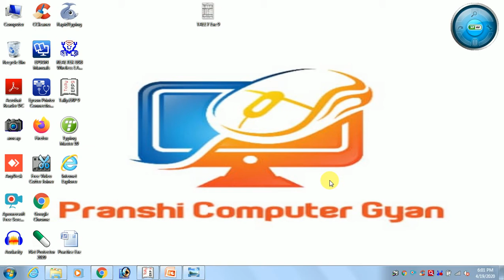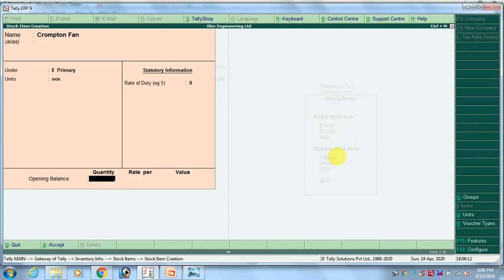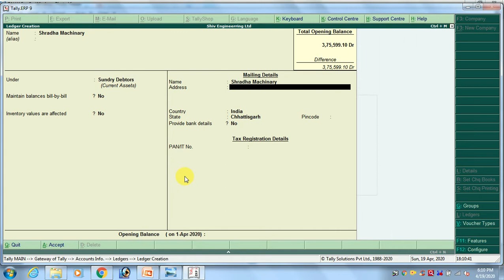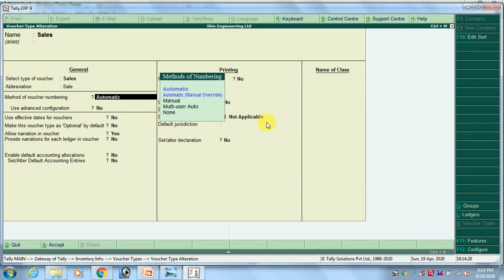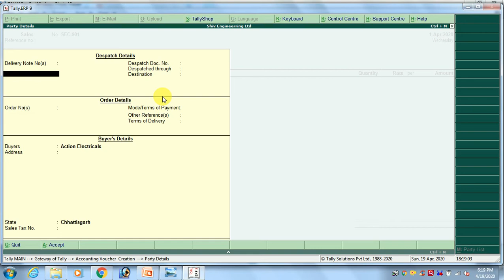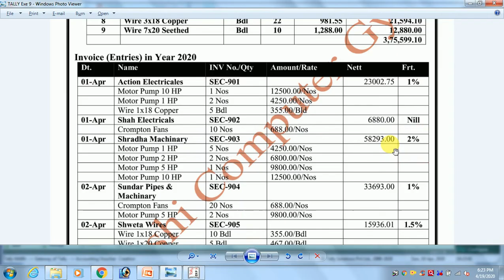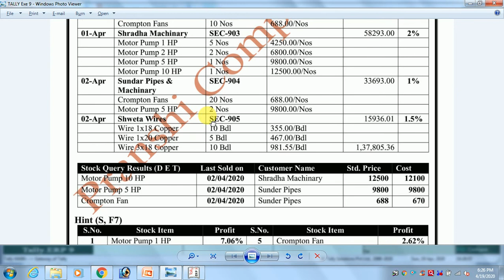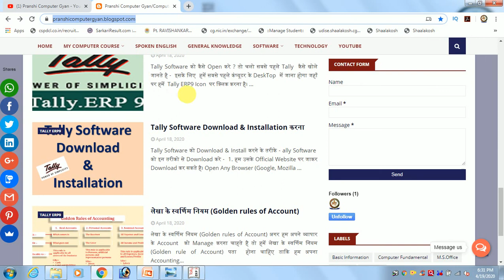Tally ERP9 Practice Exe - 9 सरल तरीके से टैली एकाउंटिंग कार्य सीखे Computer me Tally Sikhe Tutorial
hello dosto mere is video me apko tally me kaise kary karenge iski jankari apko Practice Exe -9 ke madhyam se milega. is video se ap saral tarike se
company Create karna
Stock Item Create karna
Stock Group
Unit banana
Ledger Banana
Group select karana
Sales Voucher ki Entry
purchase voucher ki entry karna
Date change karna aadi jankari diya gya hai

Computer me Tally ERP9 Practice Exe - 9 सरल तरीके से टैली एकाउंटिंग कार्य सीखे  Computer Tally sikhe, Tally Tutorial